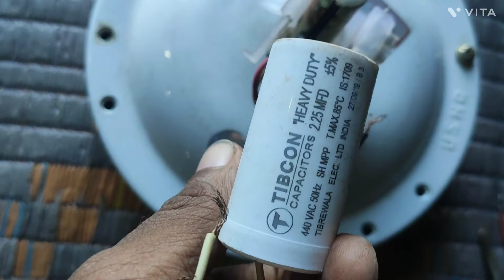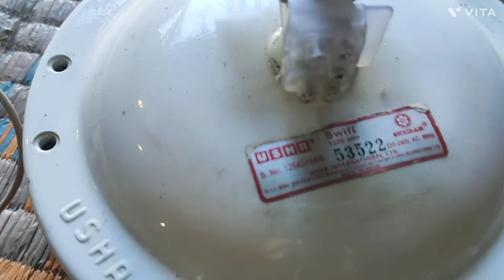घर पर कैसे 🛠️✅usha का 🔌🛠️ Fan बनाये जानिये वीडियो मे/How to repair usha fan